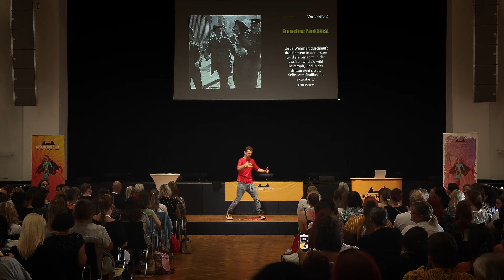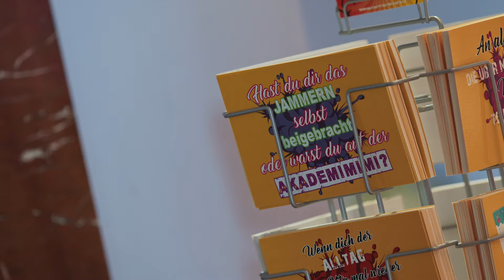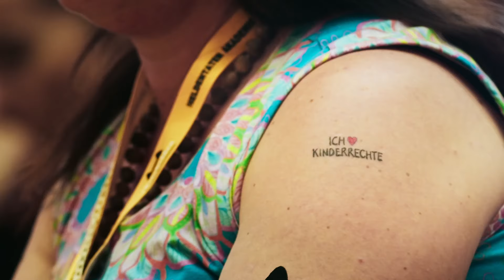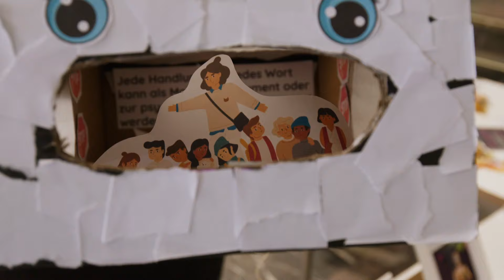Kitahelden Kongress - KINDERRECHTE & KINDERSCHUTZ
Gemeinsam werden wir die Kita-Welt ein Stückchen besser machen und unseren Kindern die Kindheit schenken, die wir uns alle für sie wünschen.

Sei dabei und verändere gemeinsam mit uns die Kita-Welt.